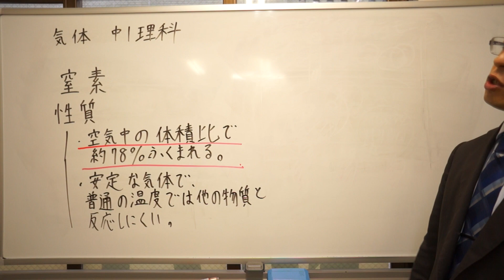窒素とは 中１理科